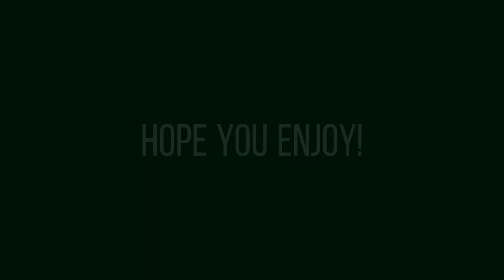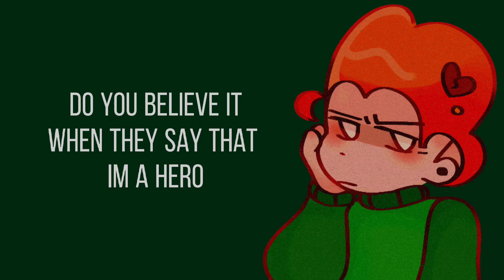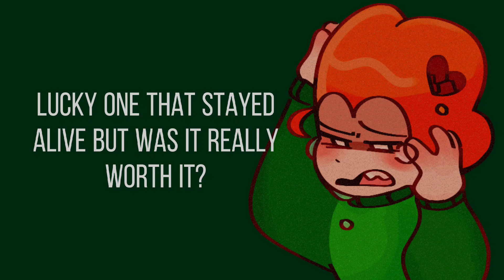Red Legacy | A Pico Fan Song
Lyrics:

Not sure on how I'm still alive
Got nothing but my will to survive
This cool hard metal in my hands
To aid my stride

I still had faith even when she died
Though memories still haunt my mind
A poltergeist rockin round in a world
That they despise

Do you believe it when they say that I'm hero
I'm undefeated in a battlefield of ghosts

Was it all up to me?
Oh what glory could they even see?
I've been spared so many times
When will it quit?

This fruit, once sweet now bitter tasting
An explosive in my hands just waiting
So warm, so humid, my body's shaking
What is it waiting for?

Why couldn't I be left forgotten?
Legs shaking, chosen one unrotting
Head held high with guilt skyrocketing
I think I'm done for

God, please let my soul lay to rest
I'm sick of hearing how I was "the best"
In reality, my fame was uncertainty
Twenty years of bloodshed yet I cant recall the alphabet

Trauma paved my future and your past, why can't you see that?
Badass at age 13, well the victims wouldn't say that
Lucky one that stayed alive, but was it really worth it?

A red legacy, was it really worth it?